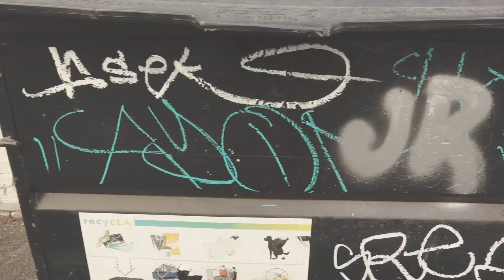Car confessions freestyle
Off the new mixtape from Blizz and Jay We$t “Jaccin 4 Beatz” directed by CreativeDirectorCa